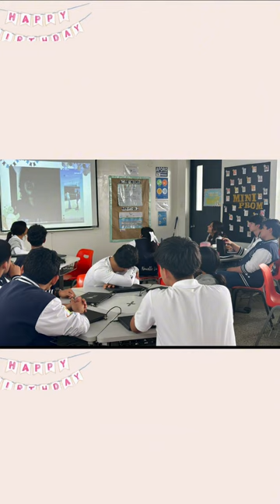BIRTHDAY BLOG| Adriana Melgarejo